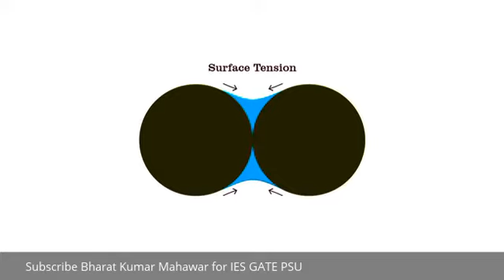The Effect of Water on Soil Strength